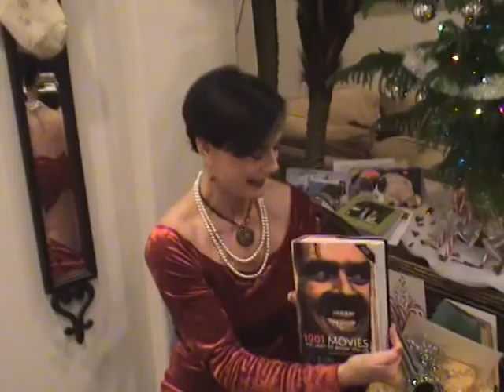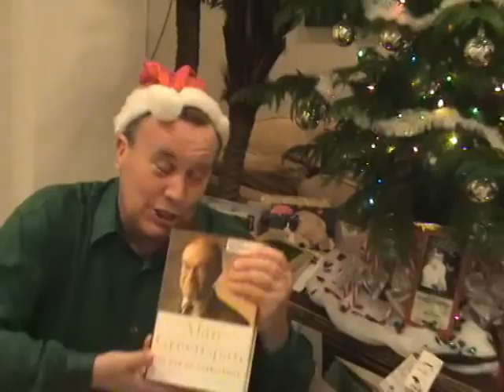2007 Christmas Party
Cooking, Drinking, Singing & Dancing
Cornish Game Hens for Dinner
Opening Presents with "The Boys"